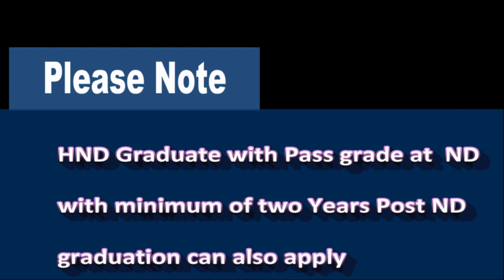OPEN DISTANCE LEARNING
Admission is OUT